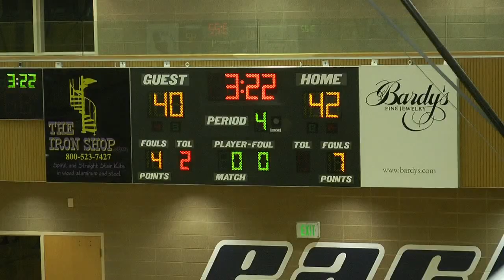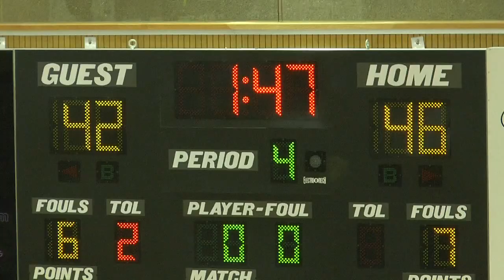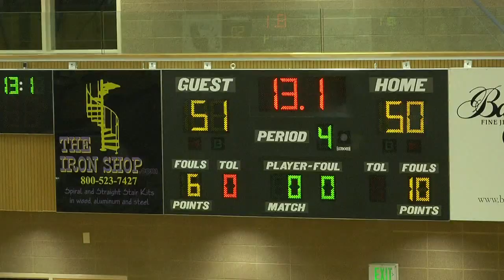American Hebrew Academy Game Film